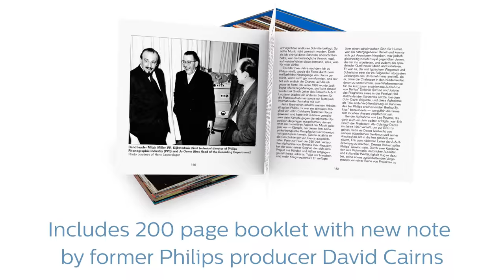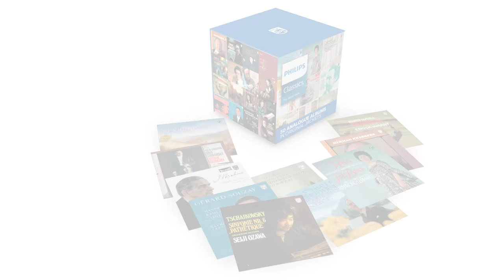Philips Classics - The Stereo Years (Trailer)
Great artists, visionary repertoire, superb sound. That's the combination that set Philips apart from other classical labels in the 20th century; what ensured the label’s long-lasting fame was its constant search for sound perfection through the development of its own recording equipment.

This 50 CD collection of analogue albums represents the heyday of the stereo years, manifesting the legendary Philips analogue sound across piano, chamber and orchestral albums and including 5 recordings on CD for the first time:
• Brahms: Symphony No.4 under Eduard van Beinum
• Daniel Chorzempa playing Organ Works by Liszt (Prelude and Fugue on the Name B-A-C-H, S.260; Funeral Ode, S.268 No.2; Fantasy and Fugue on "Ad nos, ad salutarem undam", S.259)
• Cristina Deutekom singing Italian Opera Arias
• Heinz Holliger performing Mozart Oboe Concerto in C, K314 under Edo de Waart
• Henryk Szeryng performing Wieniawski: Violin Concerto No.2 and Szymanowski: Violin Concerto No.2